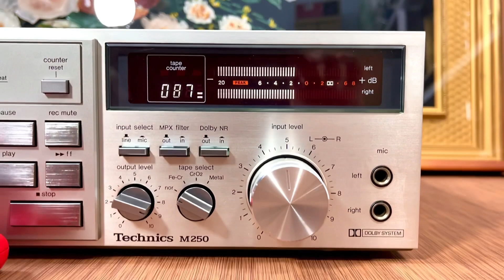Cối xay in tiền Deck Cassette Technics M250 Giá 5tr5 Chất âm chuẩn chỉ thu phát 10/10 📞